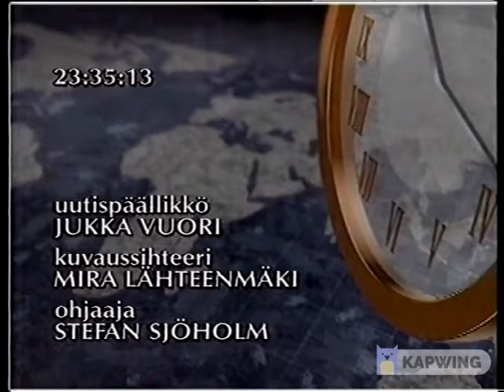MTV3 Myöhäisuutiset 1.2.1993 mutta se on taaksepäin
Tein tämän videon Kapwingin kautta. Se on MTV Myöhäisuutisten lähetys, joka oli esittetty MTV3:llä 1. helmikuuta 1993, uutisankkurena oli Urpo Martikainen. Videon alkuperäinen tekijä on Kuva Rumpu. Anteeksi Kapwingin vesileimasta.